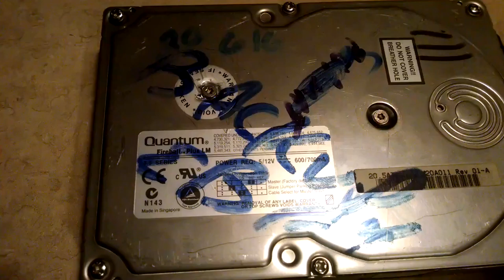Quantum Fireball Plus LM 20.5GB Spinup/Spindown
Capacity: 20.5 GB
Spindle Speed: 7200 RPM
Interface: Parallel ATA
Date: ? ?, 2000